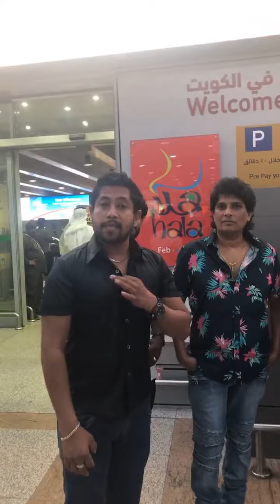SARASI සංගීත රාත්‍රිය